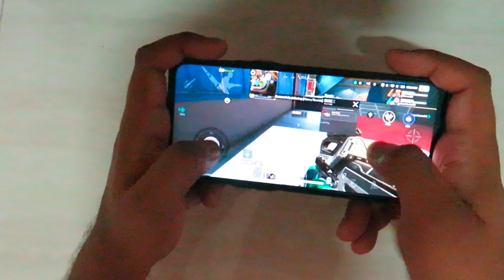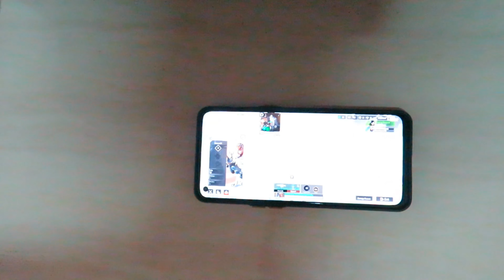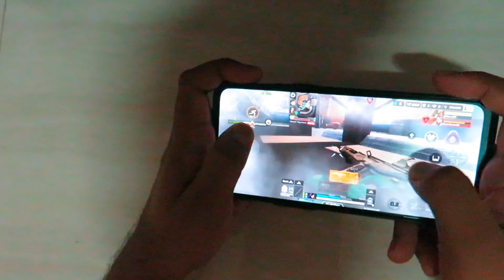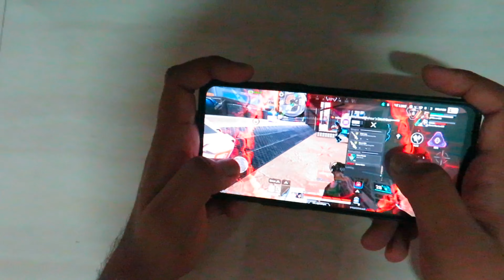I Knock out 3 Times in a Single Match But I Won The Match l Apex Mobile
Strategic Gameplay with Iconic Legends
- Strategy, tactical squad play, and Battle Royale is the core of our DNA!
- FPS, TPS, and combat action with an arsenal of exotic weaponry, equipment, and tactical abilities
- Shoot with a gun that fits your playstyle! SMG, Assault Rifle, LMG, or Shotgun
- Arena matches require fast-paced strategic choices in order for survival
- Legends await! Choose from a cast of beloved Legends as well as exclusive characters to the mobile version of the game
- Master each character with unique abilities and personalities to find a Legend that fits an array of playstyles

Team-based Multiplayer Hero Shooter
- Squad up with two other players in competitive PvP team battle games
- Legendary squads are formed by combining each teammates’ unique skillset
- Multiplayer squad play with strategic combinations and evolving tactics
- Fight and join forces with friends and players alike in epic battle royale games

High-Octane Battle Royale Competition
- PvP FPS & TPS hero shooter combat gameplay, now more fast-paced and innovative
- Shooting gunplay and movement more fluid than ever
- Battle Royale fun amplified with exhilarating action
- Rooted in an Immersive and Ever-Evolving Apex Legends Universe
- Fight to survive unpredictable conditions and challenges
- New Legends are continuously introduced to test players’ skills

Mobile First Adaptations & Innovations
- A standalone Apex Legends title on mobile
- Optimized UI and controls custom-built for mobile devices
- Unique mobile-only content and gameplay modes
- New Legends, maps, gameplay, modes, progression, and live events

Device : OnePlus Nord 2 ( 3 Finger Non Gyro)
Recording with : Canon SX540 HS Power Shot